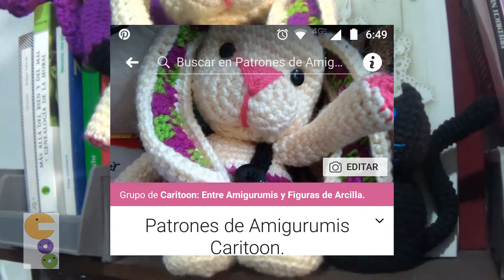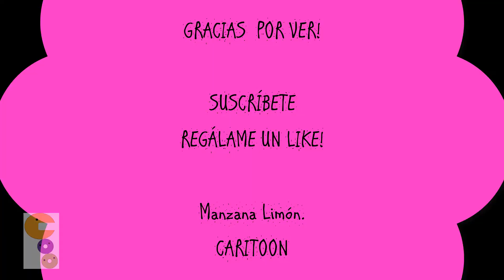Presentación de Conejito 🐇 Amigurimi (Crochet)/Caritoon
En este video muestro al Conejito "Raymond" tejido a crochet. Es una presentación (NO un "paso a paso"), y podrás encontrar el patrón gratuito en el grupo de FaceBook llamado: "Patrones Amigurumis de Caritoon" que se encuentra en mi página de FaceBook: "Caritoon: Entre Amigurumis y Figuras de Arcilla".
Únete a esta página para poder descargar gratis el patrón de este lindo conejito!
Saludos a mis suscriptores!